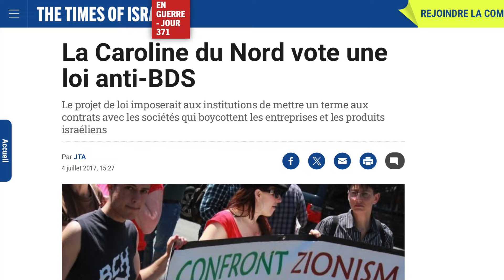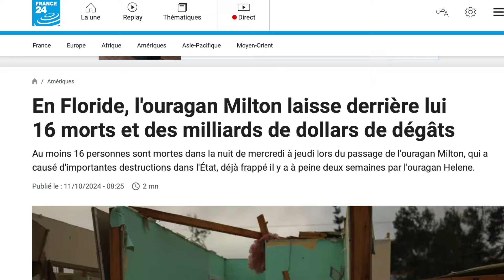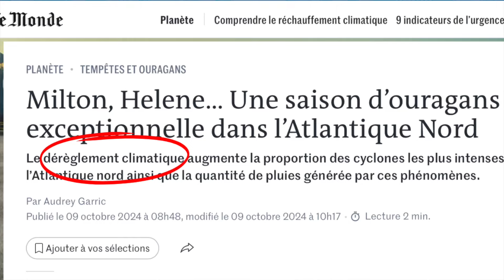DIEU ENVOIE SES OURAGANS (HÉLÈNE ET MILTON) ET SES ANGES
▬▬▬▬ REJOINDRE MES COURS SUR LA VIE DU PROPHÈTE (SAW) ▬▬▬▬

▬▬▬▬▬ MON DERNIER LIVRE ▬▬▬▬

Titre de mon dernier livre : Les gens de l'Éléphant (Lectures traditionnelles, contemporaines et spirituelles de la sourate al-Fîl)

 ▬▬▬▬▬ QUI SUIS-JE ? ▬▬▬▬▬

J'enseigne les sciences de l'islam dans plusieurs instituts et mosquées depuis près de 20 ans. J'ai à coeur de promouvoir la spiritualité en islam et de commenter l'actualité musulmane de France.

➡️ X (twiter): @Shakeel71200